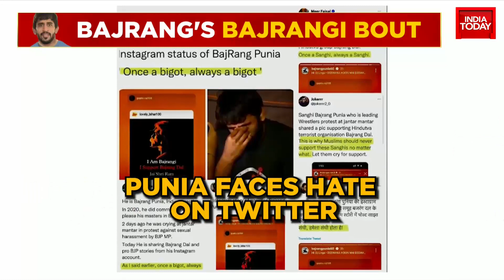Bajrang Punia's Bajrangi Post Causes Meltdown | Wrestling Hero Faces The Wrath Of Haters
Bajrang Punia's Bajrangi Post Causes Meltdown | Wrestling Hero Faces The Wrath Of Haters For His Instagram Story On Bajrang Dal